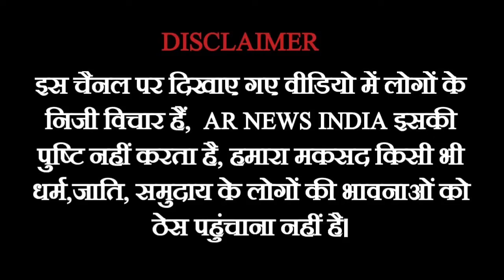Loksabha election 2024 || सलमान ख़ुर्शीद का बेबाक़ इंटरव्यू!